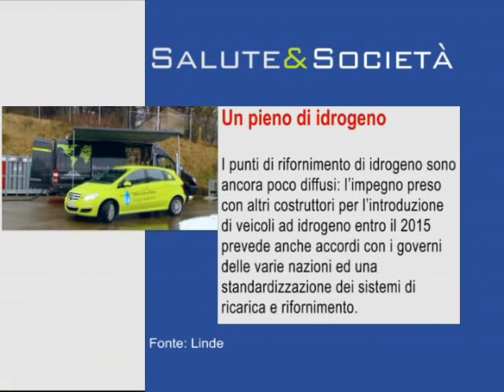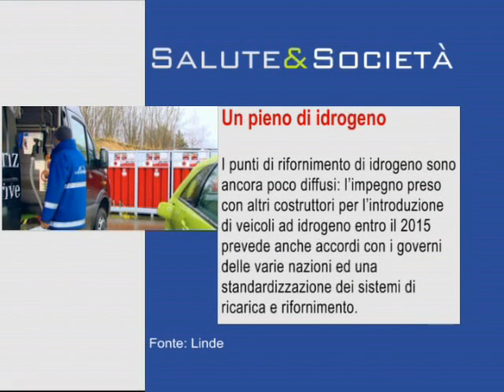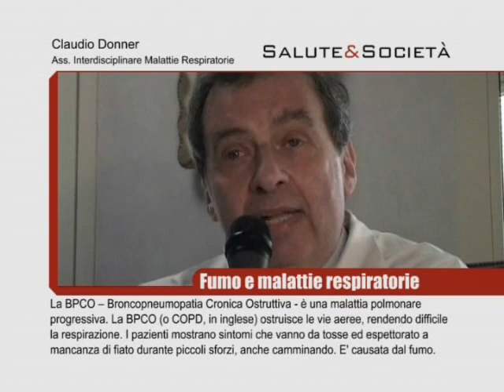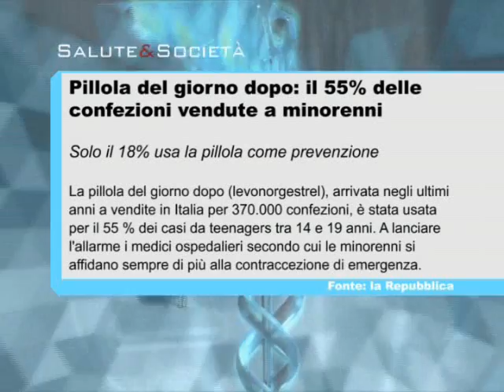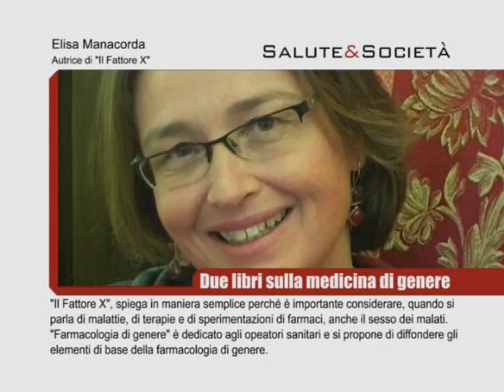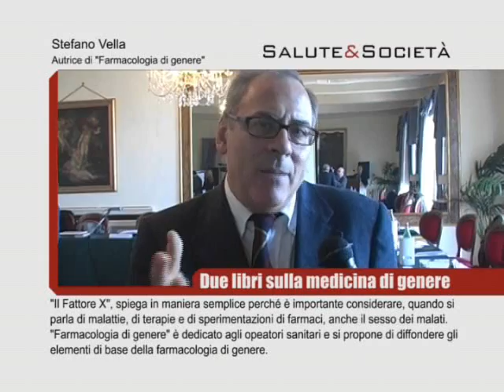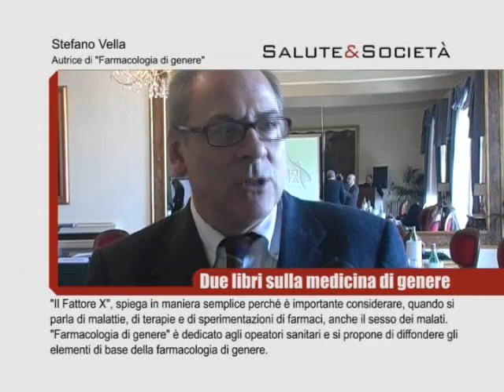Malattie oculari nell'anziano - Fumo e malattie respiratorie - Due libri sulla salute di genere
La degenerazione maculare, legata all'età, è il risultato del progressivo accumulo di lipidi, di grassi, negli occhi. Il primo passo, da un punto di vista terapeutico, è tenere sotto controllo l'evoluzione dell'aterosclerosi. Intervista con Paolo Lanzetta direttore della Clinica oculistica dell'Università di Udine. Il numero delle fumatrici è cresciuto del 60% negli ultimi 20 anni e la quota delle grandi fumatrici, che consumano più di 20 sigarette al giorno, è addirittura triplicata. Intervista con Claudio Donner, presidente dell'AIMAR, associazione interdisciplinare per lo studio delle malattie respiratorie. Medicina di genere: Elisa Manacorda, autrice di "Il fattore X".